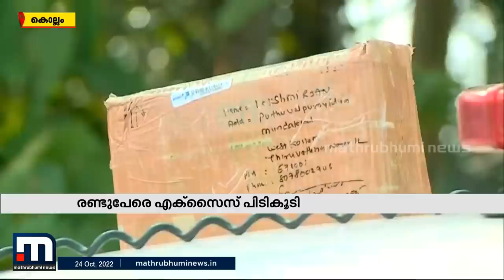പാഴ്സല്‍ മാർഗം കൊല്ലം ആശ്രമത്ത് എത്തിച്ചത് രണ്ടായിരത്തോളം ലഹരി ഗുളികകൾ | Mathrubhumi News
മാനസിക രോഗമുള്ളവർക്ക് നൽകുന്ന ഗുളിക വിദ്യാർത്ഥികളെ ലക്ഷ്യമിട്ടാണ് കൊല്ലത്ത് എത്തിച്ചത്.

Happy viewing!